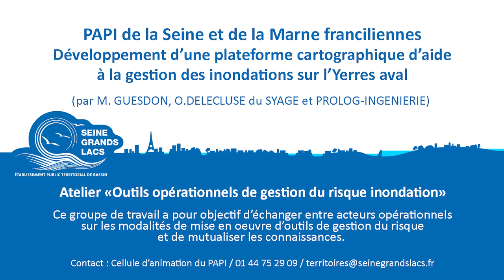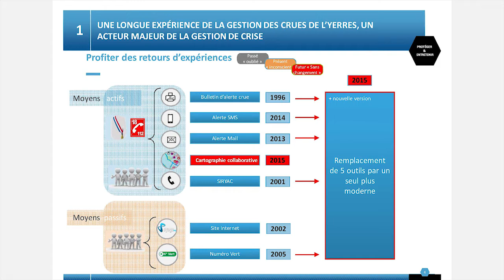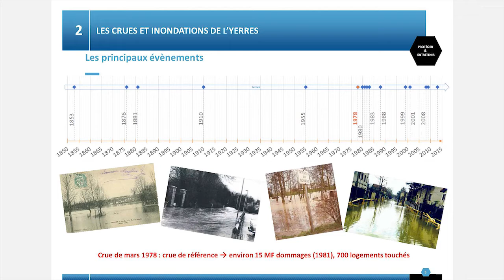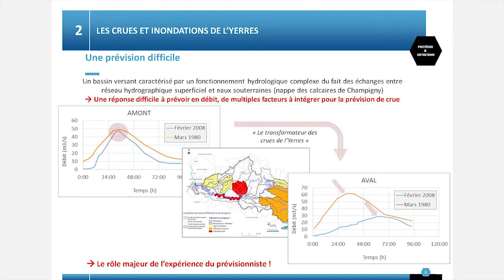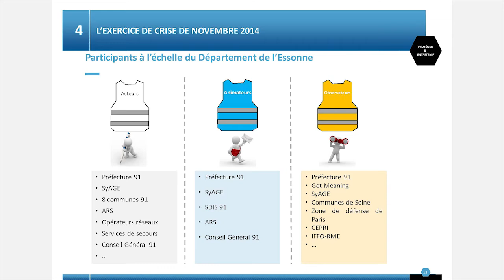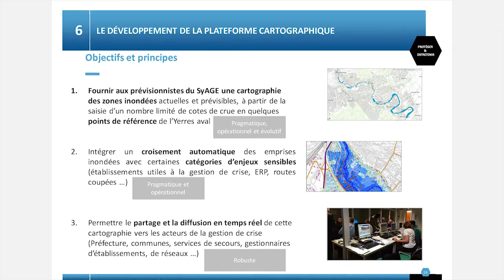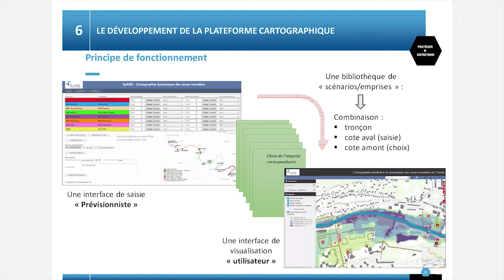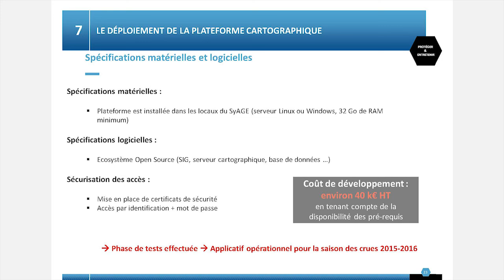PART 1 Outils opérationnels de gestion du risque ATELIERS DU PAPI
Groupe de travail "Outils opérationnels de gestion du risque"  - Développement d’une plateforme cartographique d’aide à la gestion des inondations sur l’Yerres aval  (par Loïck GUESDON, Olivier DELECLUSE du SYAGE et Marc DELBEC de PROLOG-INGENIERIE, avec la présence de Guy TUETA et de Quentin STRAPPAZON).